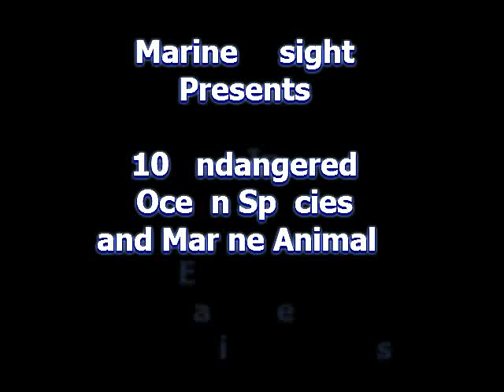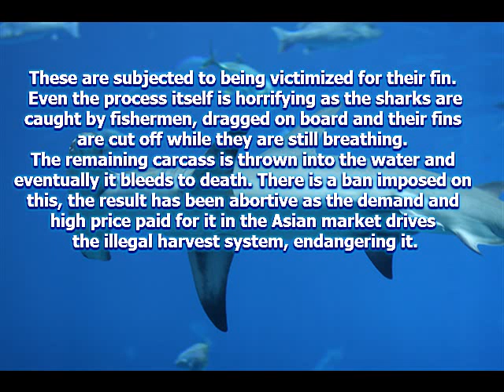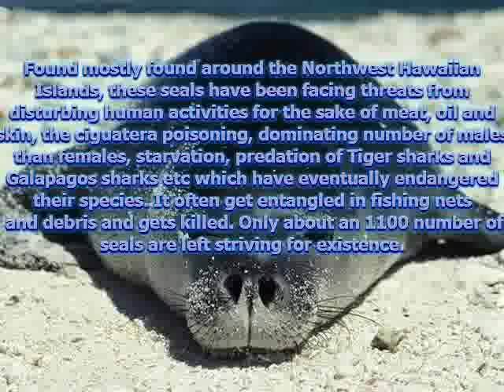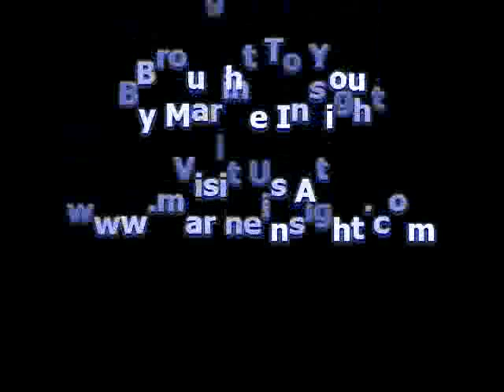10 endangered ocean species and marine animals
In this video, we take a look at ten endangered ocean species and marine animals. Our eco-system is comprised of interdependent animals, endangered ocean species and plants which constitute a complex web of life. This variety of life on earth, the biodiversity that features numerous interactions among the species, is most vital to the existence of our planet and, particularly, of humanity. Thus, indeed the extinction of a single species may affect the whole biological system pertaining to life and living things.

IUCN, at regular intervals, determines the status of species considering the probability of their extinction, from least concern to extinct. Some of these majorly endangered and recognizable marine species are named here.